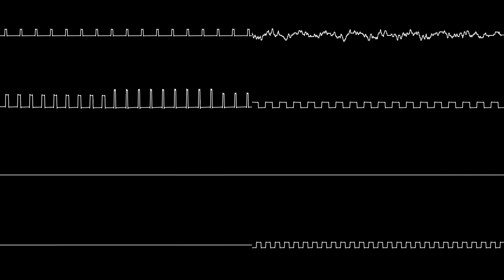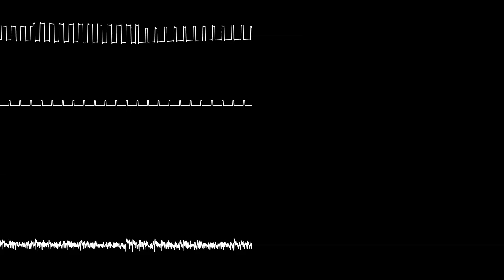Gimmick! - Sophia [Swing Tempo] [**BROKEN**]